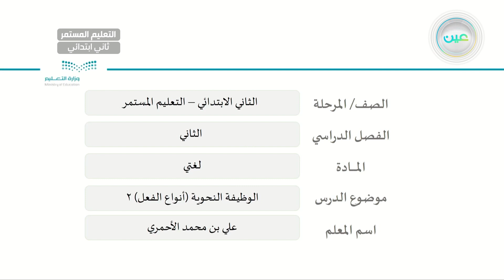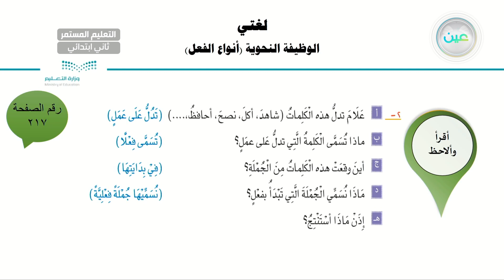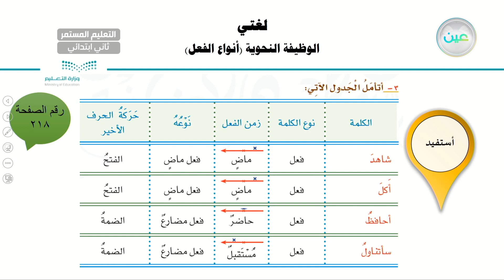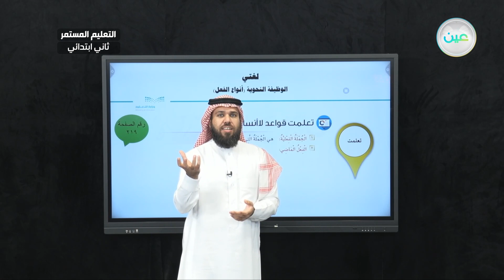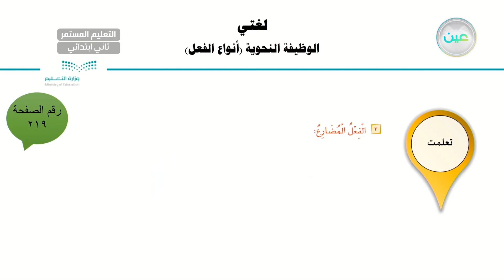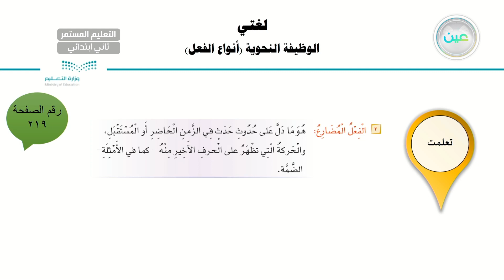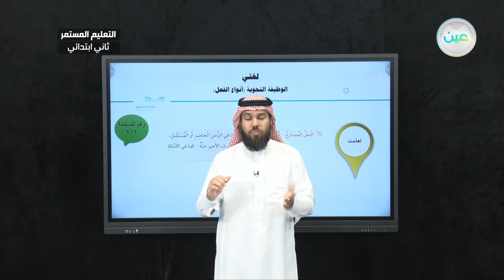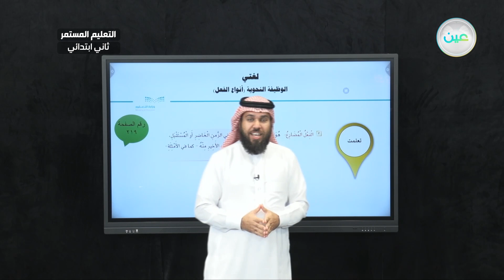الوظيفة النحوية (أنواع الفعل)2 - لغتي - الصف الثاني ابتدائي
الحصة الثانية - الثلاثاء- الأسبوع السابع - الصف الثاني ابتدائي التعليم المستمر